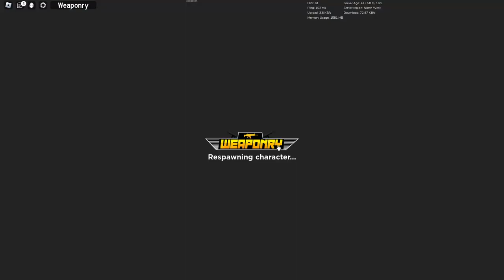(Roblox) Weaponry [BETA]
A Gun Game that anyone can enjoy